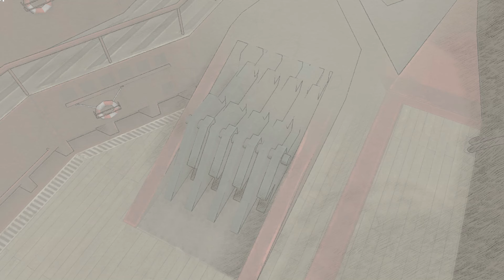Valkyria Chronicles 4 Ep.21 Pt.2 Tank Warfare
Lesson learned, people are just roadblocks.